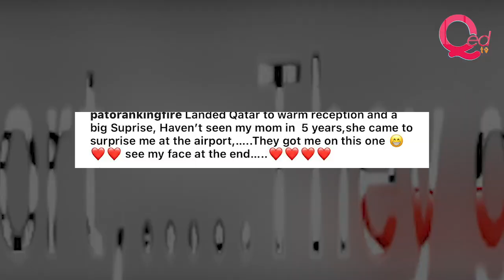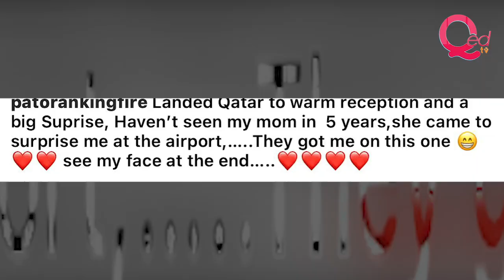Patoranking meets mum for the first time in five years